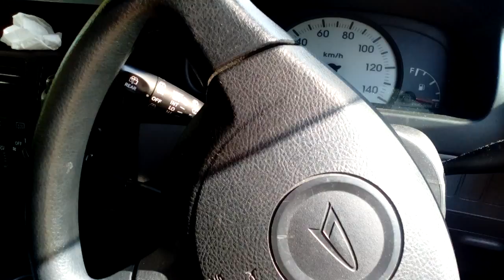田舎暮らしの車が壊れた！その代車も壊れた！その代車を取りに行く(´;ω;｀)